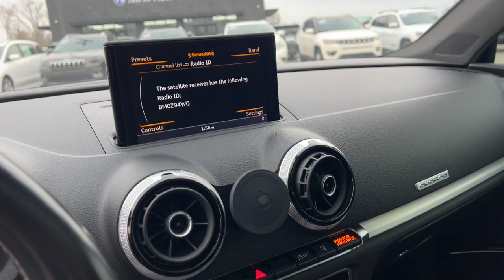2016 Audi S3 Flint, Fenton, Grand Blanc, Swartz Creek, Flushing 2728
Used 2016 Audi S3 2.0T Prestige available in 1437 W. Hill Road, Flint, Michigan at 75 North Auto Sales. Servicing the Flint, Fenton, Grand Blanc, Swartz Creek, Flushing, MI area.

S3 2.0T Prestige
2016 Audi S3 2.0T Prestige - Stock#: 2728

75 North Auto Sales
1437 W Hill Rd

2016 Audi S3 2.0T Prestigebr2.0L 4-Cylinder TFSI quattro
Wheels: 8.0 x 18 5-Parallel-Spoke-Design|Heated Front Sport Seats|Leather Seating Surfaces|Radio: Audi Concert AM/FM/1CD Player|4-Wheel Disc Brakes|Air Conditioning|Electronic Stability Control|Front Bucket Seats|Front Center Armrest|Leather Shift Knob|Spoiler|Tachometer|ABS brakes|Alloy wheels|Automatic temperature control|Brake assist|Bumpers: body-color|CD player|Delay-off headlights|Driver door bin|Driver vanity mirror|Dual front impact airbags|Dual front side impact airbags|Four wheel independent suspension|Front anti-roll bar|Front dual zone A/C|Front reading lights|Heated front seats|Illuminated entry|Knee airbag|Leather steering wheel|Low tire pressure warning|Occupant sensing airbag|Outside temperature display|Overhead airbag|Panic alarm|Passenger door bin|Passenger vanity mirror|Power door mirrors|Power driver seat|Power moonroof|Power passenger seat|Power steering|Power windows|Radio data system|Rain sensing wipers|Rear anti-roll bar|Rear fog lights|Rear reading lights|Rear seat center armrest|Rear window defroster|Remote keyless entry|Security system|Speed control|Speed-sensing steering|Split folding rear seat|Sport steering wheel|Steering wheel mounted audio controls|Telescoping steering wheel|Tilt steering wheel|Traction control|Trip computer|Turn signal indicator mirrors|Variably intermittent wipers|Front beverage holders|Auto-dimming Rear-View mirror|10 Speakers|Speed-Sensitive Wipers|Compass|High intensity discharge headlights: Xenon plus|AM/FM radio: SiriusXM|Exterior Parking Camera Rear